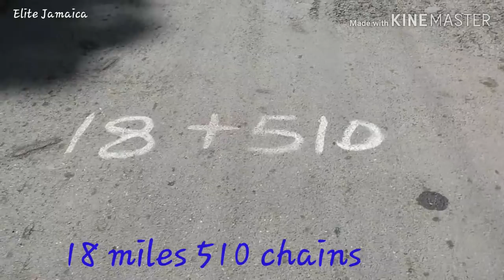ABANDONED VILLAGE FOUND IN ST THOMAS, JAMAICA (VLOG #9)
Today I go in search of a abandonned and forgotten village in a place called Jones Pen in Mt Lebanus Jamaica.
 Abandoned village found in St Thomas,Jamaica

For Mail: Glenroy Hall
                 Trinity Ville District
                 Trinity Ville Post Office
                  St Thomas Jamaica WI